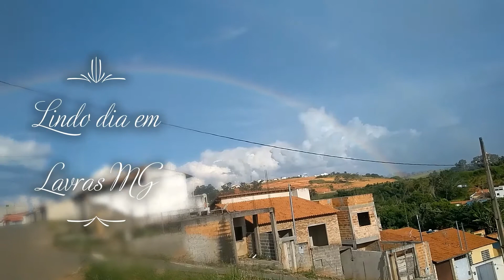arco-iris nos céus de Lavras MG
Cidades# paisagens